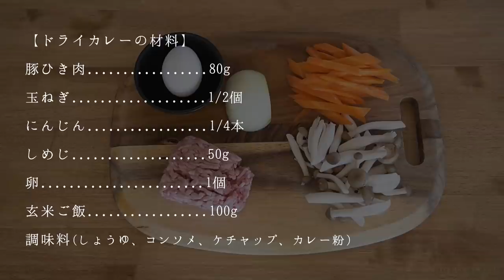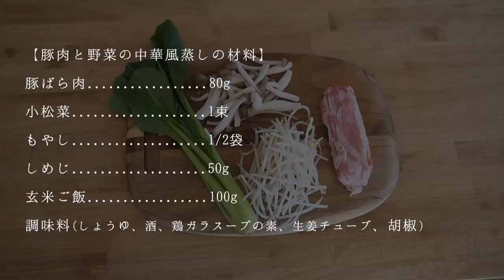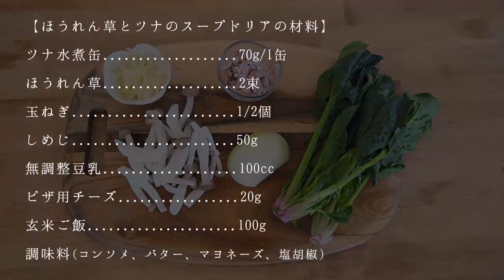【フライパン不要】レンジ調理10分で作る、1週間ランチレシピ / 運動せずに2ヶ月で-10kg / ダイエット中のお昼ご飯 / 外食で気をつけてることも解説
2023年4月28日、ayahareレシピ本を発売！
「ayahare式やせるつくりおき手帖 季節の味でらくちん夜ごはん」
2023年3月6日よりAmazon・書店で予約受付中😊
予約URL
■目次
00:00 今日の動画の紹介
00:37 ダイエット中のお昼ご飯で意識してる3つのこと
01:16 お昼ご飯レシピ1：サーモンポキ丼
03:31 お昼ご飯レシピ2：ドライカレー
05:28 お昼ご飯レシピ3：豚肉と野菜のピリ辛レンジ蒸し
06:37 お昼ご飯レシピ4：ほうれん草とツナのスープドリア
07:53 お昼ご飯レシピ5：坦々もち麦雑炊
09:13 ダイエット中の外食で気をつけてる2つのこと
■今回の動画で紹介したもの
私が食べている玄米：水菜土農園　あきたこまち
私が食べているもち麦：アイリスオーヤマ　国産もち麦
バターの代わりに使用したギー：こだわる本舗　北海道100％GHEE
便利な深めの保存容器：ジップロック　正方形 1100ml

▼私が2ヶ月で10kg痩せた方法[ おかず中心の食事に変えた理由と実践方法 ]

■動画で紹介したレシピ

○お昼ご飯レシピ1：サーモンポキ丼

サーモン(80g)
アボカド(1/2個)
レタス(大きめ1枚)
白ごま(適量)
玄米ご飯(100g)
調味料(しょうゆ、わさびチューブ、ごま油)

‹作り方›
1. サーモンとアボカドは1cmの角切りにし、ボウルにしょうゆ大さじ1、わさびチューブ2cm程度を入れ、サーモンとアボカドと加えてよく混ぜ合わせる
2. 玄米ご飯100gにレタスを千切りながら加え、ごま油小さじ1、ごま大さじ1を加え、よく混ぜる
3. 玄米ご飯の上にサーモンとアボカドをのせたら完成

‹副菜：具沢山味噌汁の作り方›
1. 野菜を細切りなどできるだけ細かく切り、水200cc、顆粒和風だし小さじ1入れてレンジ600Wで2分温め、味噌小さじ1強溶かし入れたら完成

○お昼ご飯レシピ2：ドライカレー

しめじ(50g)
卵(1個)
玄米ご飯(100g)
調味料(しょうゆ、コンソメ、ケチャップ、カレー粉)

‹作り方›
1. 玉ねぎ、にんじん、しめじはみじん切りにする
2. 玄米ご飯を冷凍保存している場合は、みじん切りしたしめじを一緒に温め、常温の玄米の場合はしめじをレンジ600Wで1分半温め、玄米としめじを混ぜ合わせておきます
3. 耐熱皿に豚ひき肉、玉ねぎ、にんじん、カレー粉小さじ2、ケチャップ大さじ1、コンソメ小さじ1/2、しょうゆ小さじ1/2を入れて混ぜ合わせ、レンジ600Wで2分温める
4. 一度レンジから取り出してよく混ぜ、もう一度2分温める
5. 器に玄米ご飯、ドライカレー、半熟卵を乗せたら完成
※半熟卵は深めの器に卵を割り入れ、爪楊枝で黄身に数カ所穴を開け、水小さじ2を入れ、レンジ600W30秒温めたら完成

○お昼ご飯レシピ3：豚肉と野菜の中華風蒸し

豚ばら肉(80g)
小松菜(1束)
もやし(1/2袋)
しめじ(50g)
玄米ご飯(100g)
調味料(しょうゆ、酒、鶏ガラスープの素、生姜チューブ、胡椒)

‹作り方›
1. 小松菜を3cm幅にざく切りする
2. 深めの耐熱皿に、もやし、小松菜、しめじ、豚バラ肉の順番に重ねる
3. しょうゆ小さじ2、酒小さじ2、鶏ガラスープの素小さじ1/2、生姜チューブ2cm程度、胡椒少々を加えてよく混ぜ合わせ、耐熱皿に加え、レンジ600Wで3分温めて完成

○お昼ご飯レシピ4：ほうれん草とツナのスープドリア

ツナ水煮缶(70g/1缶)
しめじ(50g)
無調整豆乳(100cc)
ピザ用チーズ(20g)
玄米ご飯(100g)
調味料(コンソメ、バター、マヨネーズ、塩胡椒)

‹作り方›
1. ほうれん草は3cm幅にざく切り、玉ねぎは薄くスライスし、耐熱皿に野菜としめじ、大さじ1の水を入れてレンジ600Wで2分温める
2. 無調整豆乳100cc、バター10g、コンソメ小さじ1/2、マヨネーズ小さじ1、塩小さじ1/3、胡椒少々を入れて1分半温めてからよくかき混ぜます
3. 玄米ご飯、野菜としめじ、ツナ、豆乳ソースを入れて再度レンジ600Wで2分温めます
4. チーズを乗せてトースターで3分焼き、チーズに焦げ目がついたら完成

○お昼ご飯レシピ5：坦々もち麦雑炊

しめじ(50g)
ネギ(適量)
白すりごま(10g)
もち麦ご飯(100g)
調味料(しょうゆ、豆板醤、オイスターソース、鶏ガラスープの素、生姜チューブ)

‹作り方›
1. 耐熱皿に水150cc、白すりごま大さじ1、鶏ガラスープ小さじ1、生姜チューブ2cmを入れてよく混ぜ、もち麦ご飯、しめじ加えて軽く混ぜ、レンジ600Wで2分温める
2. 別の耐熱皿に豚ひき肉、しょうゆ小さじ1、オイスターソース小さじ1、豆板醤小さじ1を入れ、よく混ぜてからレンジ600W1分温め、一度取り出して混ぜたらもう2分温める
3. 器にもち麦、豚ひき肉、ネギを盛り付けたら完成